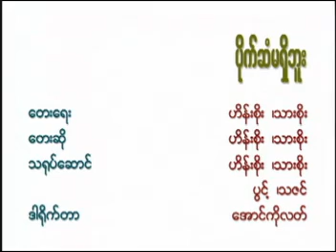Theory Myanmar Music VCD (သီအိုရီ) AVSEQ08